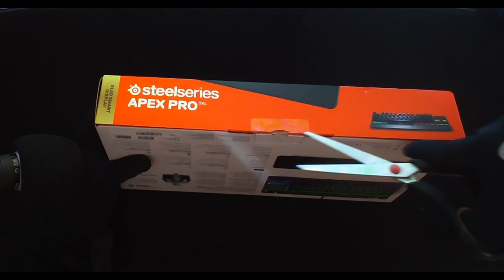SteelSeries Apex Pro TKL Mechanical Gaming Keyboard Unboxing - ASMR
My PC Specs:
CPU: Ryzen 5 3600
GPU: GTX 1660 GAMING X 6G
RAM: Patriot Viper 4, 2x8 GB
Motherboard: Asus ROG STRIX B450-F GAMING

Setup:
keyboard: Razer Huntsman mini - red linear switches, Apex Pro Tkl - omnipoint switches
mousepad: glourious 3XL extended
microphone: Shure SM48
monitors: Samsung 240hz, AOC 75hz
headset: Hyperx Cloud Core
sleeve: BL Sleeve VOLT